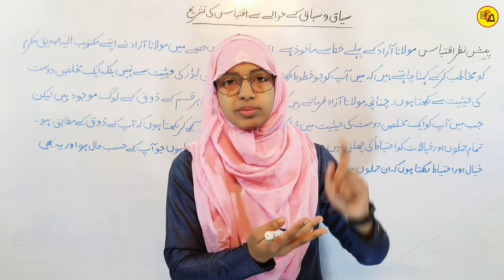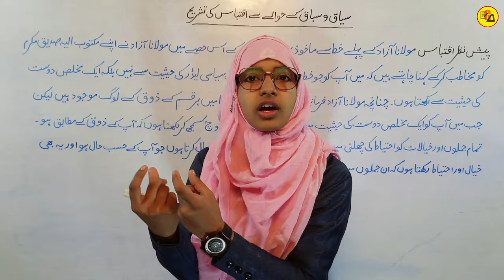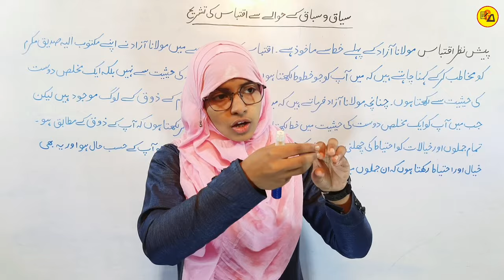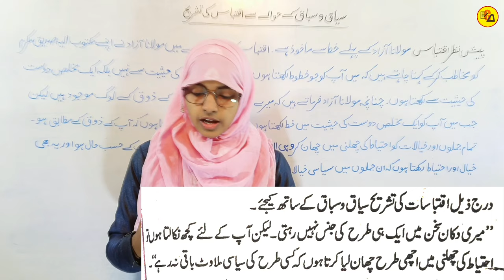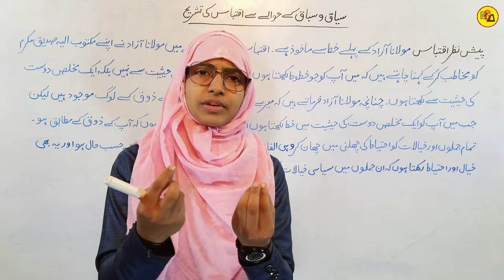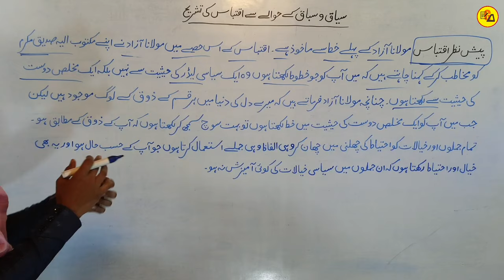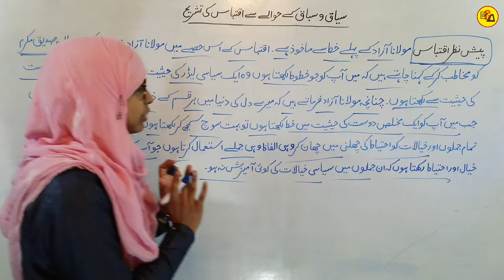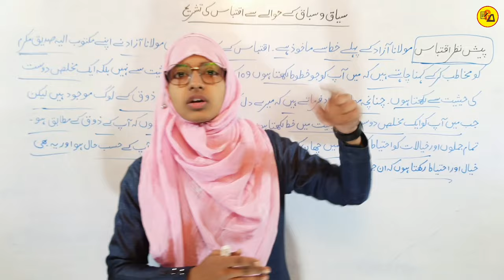Iqtabas ki tashreeh karne ka tarika | Seyaq o sabaq ke hawale iqtabas ki tashreeh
Hello Everyone :-
इस वीडियो में आप सभी विद्यार्थियों को उर्दू में इकत्तबास की तशरीह करने का तरीका बताया गया है जो आपके आने वाले वार्षिक एग्जाम के लिए बहुत महत्वपूर्ण है इसीलिए आप इस वीडियो को अपने दोस्तों तक भी शेयर करें|

Iqtabas ki tashreeh class 12
Iqtabas ki tashreeh by muskaan mam
Seyaq o sabaq by muskaan mam